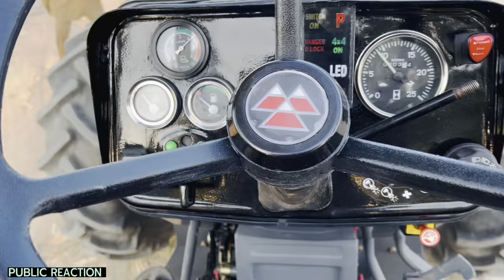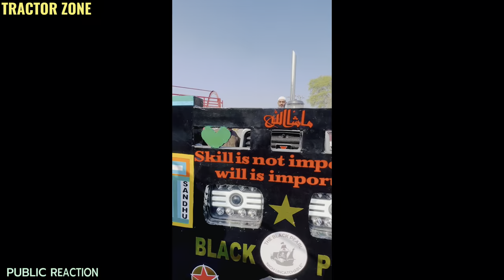Public Reaction | tractor Black Pearl